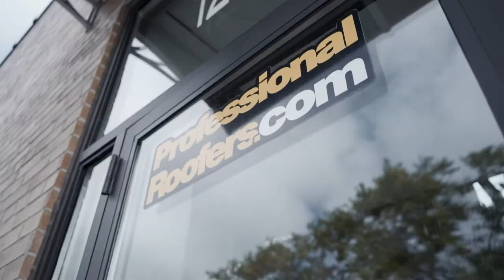Installing Vents On A Metal Roof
Metal roofing is becoming more popular in Canada as it is more likely to withstand our weather and have a longer lifespan. To ensure the longest lifespan possible, proper ventilation is always required in any type of roofing system.